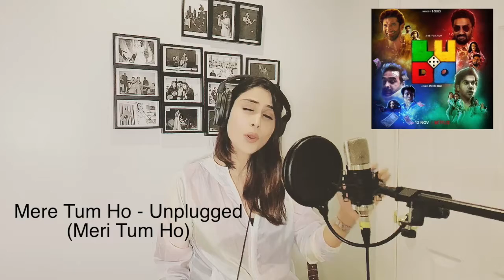LUDO - Meri Tum Ho | Ankita Music | Unplugged | Female Cover - Pritam, Jubin, Ash K, Sandeep, Shloke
Meri Tum Ho - Now "Mere" Tum Ho because I was singing it haha

Beautiful movie, with some really beautiful songs, this almost a pop number, being one of the favourites that I have attempted! Let me know what you guys think! Music is re-done by Saad Arif